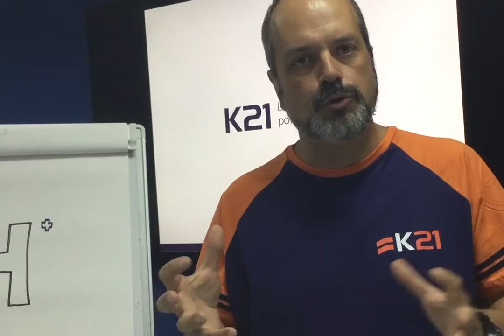Humanos Sim, Recursos Não!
Confira! Humanos Sim, Recursos Não, o novo artigo de Rodrigo de Toledo